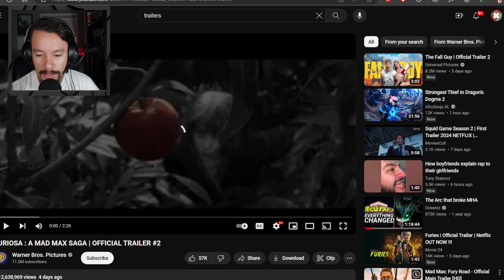Back With A VENGEANCE! | Furiosa: A Mad Max Saga Trailer 2 Reaction